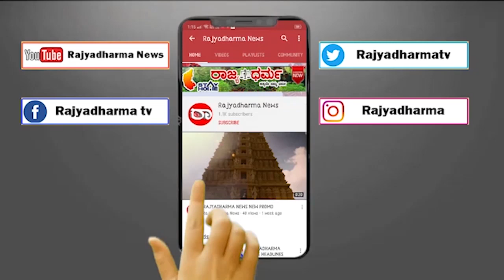ಹಳೆ ಮೈಸೂರು ಭಾಗದ ಪ್ರಬಲ ಆಕಾಂಕ್ಷಿಯಾಗಿದ್ದಾರಾ ಎಚ್ ವಿಶ್ವನಾಥ್?